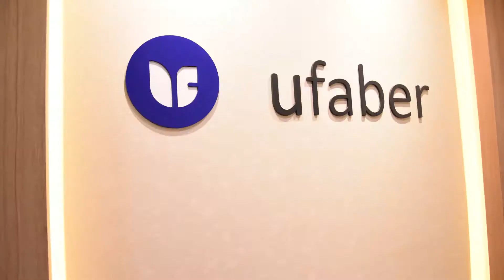IAS Workshop for Newspaper Reading | The Hindu for UPSC Preparation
In this workshop, our IAS expert trainer Mr. Atul Jain explained how to read newspaper - The Hindu for UPSC preparation in an hour.

►Download our UPSC Pathshala App to book a free demo class now and continue your UPSC CSE preparation anywhere anytime

Happy Learning!